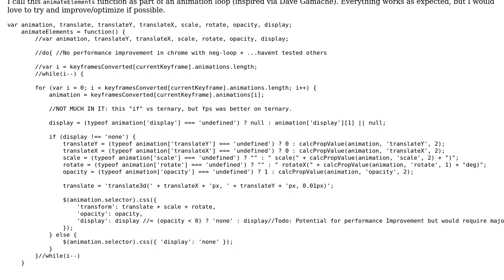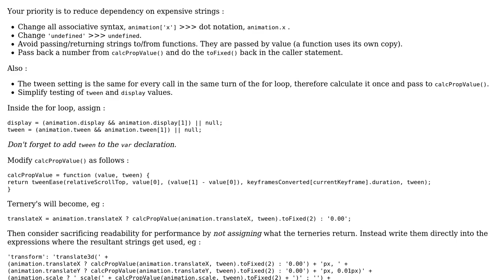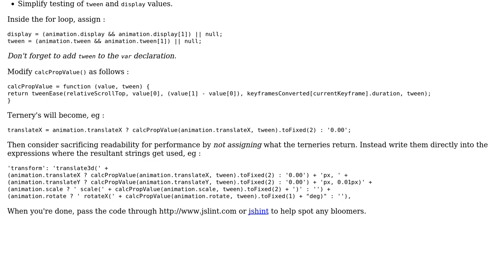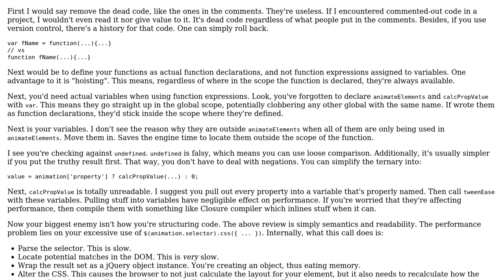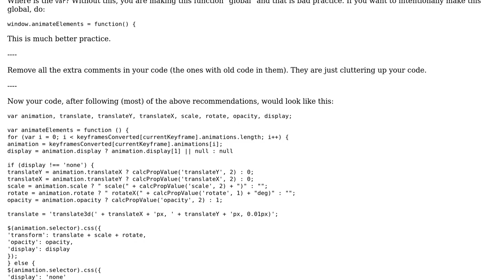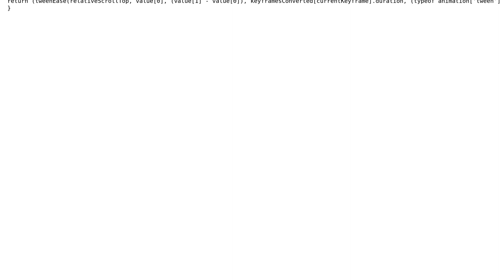CSS animation via JavaScript (3 Solutions!!)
CSS animation via JavaScript

With thanks & praise to God, and with thanks to the many people who have made this project possible! | Content (except music & images) licensed under CC BY-SA | Music | Images & others | With thanks to user SirPython user Roamer-1888 user Livy Chope user Joseph user Jamal and the Stack Exchange Network Trademarks are property of their respective owners. You are responsible for your own actions.